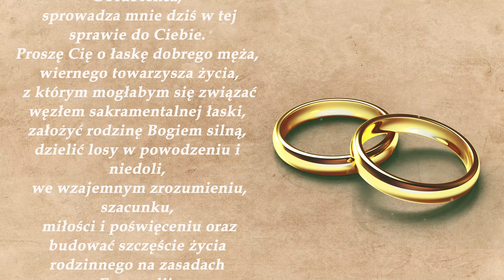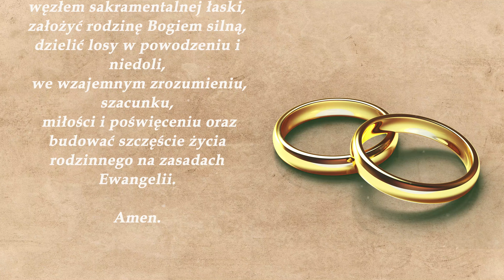Modlitwa o Dobrego Męża do Świętego Józefa | Wyproś dobrego męża dla siebie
Za wstawiennictwem Świętego Józefa wyproś dobrego męża dla siebie 🙏

Tekst modlitwy o Dobrego Męża:

Święty Józefie, Oblubieńcze Bogarodzicy! Na progu dojrzałego i samodzielnego życia zwracam się do Ciebie o pomoc w podjęciu trudnej decyzji małżeństwa i wyboru odpowiedniego męża.
Świadomość, że sama Najświętsza Maryja Panna - Matka Syna Bożego,
 znalazła w Tobie najlepszego towarzysza życia i wiernego Oblubieńca,
 sprowadza mnie dziś w tej sprawie do Ciebie.
Proszę Cię o łaskę dobrego męża,
 wiernego towarzysza życia,
 z którym mogłabym się związać węzłem sakramentalnej łaski, założyć rodzinę Bogiem silną, dzielić losy w powodzeniu i niedoli,
 we wzajemnym zrozumieniu, szacunku,
 miłości i poświęceniu oraz budować szczęście życia rodzinnego na zasadach Ewangelii.
 Amen.